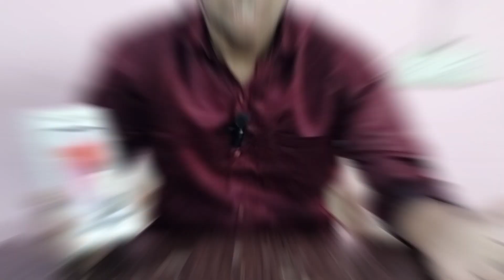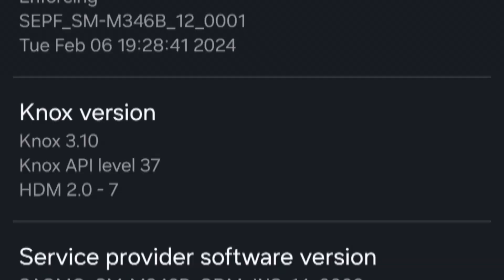SAMSUNG GALAXY M34 Brand New SMARTPHONE || Monster Phone || Best Samsung Phone Under Rs.20000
i

SOHAN DATTA MORE

M34 Prism Silver 8GB RAM 128 GB

M34 Blue 8GB RAM 256GB